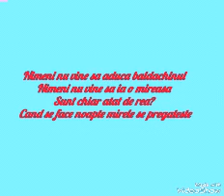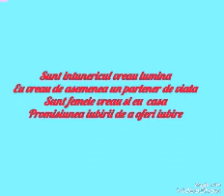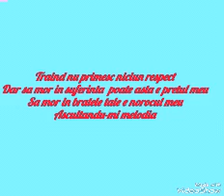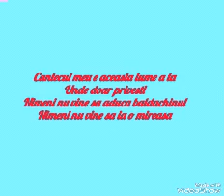Allah Rakha(1986)-Doli leke yahaan tradusă în română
Singer:Lata Mangeshkar
Thank you for the sugestion!